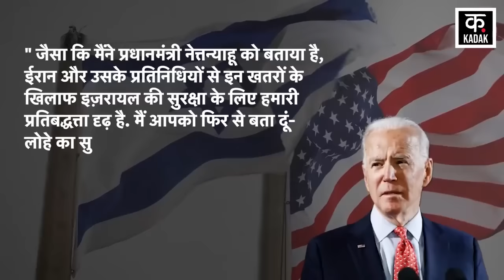Israel Hamas War : ईरान कर देगा इज़राइल को तबाह ? | Gaza | Palestine | Biden | USA | News18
Syria Iran Embassy Attack के बाद Iranian President Ebrahim Riasi ने Israel से बदला लेने की कसम खाई थी. ईरान के इस ऐलान के बाद से ही इज़रायल पर ईरान के हमले का खतरा बढ़ गया है. इसी कड़ी में US CENTCOM Commander General Erik Kurilla Israel Defense Minister Yoav Gallant से मुलाकात करेंगे. America Israel को Iran के संभावित हमले को लेकर खुफिया जानकारी दे रहा है.